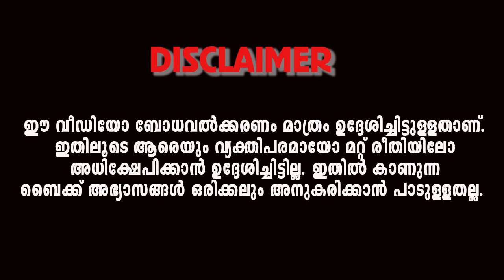മുമ്പ് അങ്ങോട്ട് പോയി നോക്കണാരുന്നു 😆😆 | KERALA POLICE | TROLL VIDEO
മുമ്പ് അങ്ങോട്ട് പോയി നോക്കണാരുന്നു 😆😆
ഇപ്പൊ ഇങ്ങോട്ട് കൊണ്ട്  തരുവല്ലേ 🤪